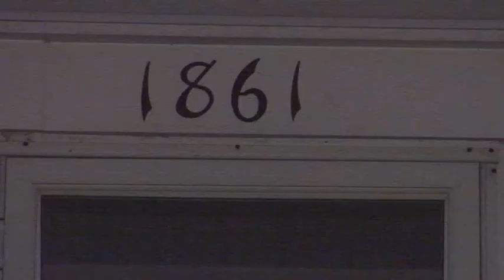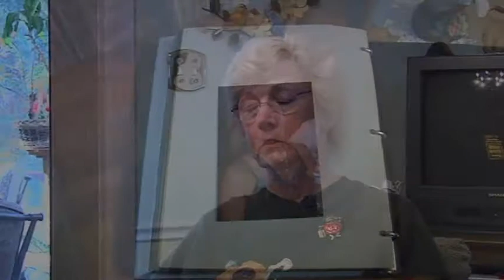Canadian court refuses to block extradition of Toledo murder suspect